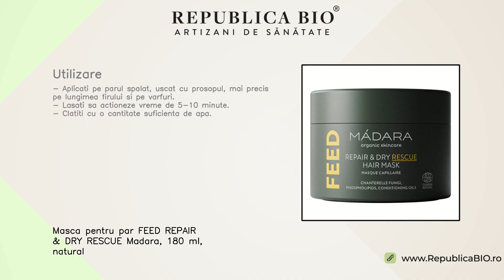Masca pentru par FEED REPAIR & DRY RESCUE Madara, 180 ml, natural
Descriere • Toate visurile legate de un par sanatos devin realitate datorita mastii FEED cu un mix de uleiuri si extracte din ciuperci cu capacitati de refacere a structurii de baza a firului de par ce hranesc si previn deteriorarea acestuia, ingrijind si protejandu-i culoarea.• Parul este matasos, stralucitor, vitalizat.• Reteaua de lipide din firul de par este fortifiata, astfel, el devenind mai rezistent in fata stresului mecanic sau legat de caldura, inclusiv cea a foehn-ului sau placii de coafat.• Formula pe baza de extract de ciuperca nordica Chanterelle, cu uleiuri naturale cu efect similar celui al balsamurilor si cu fosfolipide si microcheratina pentru stralucire face ca parul sa devina moale si, totodata, puternic protejat fata de stresul termic si a factorilor care determina decolorarea.• Chanterelle este o specie de ciuperca cu proprietati remarcabile pentru ingrijirea parului.• MADARA este primul brand de produse cosmetice care a valorificat potentialul de stimulare a cresterii parului pe care il prezinta ciuperca chanterelle.• Ciuperca chanterelle abunda in vitamine B, precum B3 – niacina, ce stimuleaza circulatia sanguina la nivelul scalpului si cresterea parului si de asemenea stimuleaza productia de cheratina.• B5, cunoscuta drept acid pantotenic, repara firele de par fragilizate, creste elasticitatea, flexibilitatea si hidratarea parului.• B7 sau biotina, activeaza cresterea parului prin reinnoirea foliculilor, ajuta la sinteza proteinei cheratina si transporta oxigen catre celulele de la nivelul scalpului si foliculi, mentinandu-le sanatatea.• In timp ce vitaminele din chanterelle se ocupa de sanatatea scalpului, moleculele de betaglucan sunt complementare nevoilor fibrei capilare.• 12 aminoacizi, 5 acizi nucleici si peste 32 de molecule bioactive, precum si antioxidanti puternici protejeaza parul.  Proprietati • B5, cunoscuta drept acid pantotenic, repara firele de par fragilizate, creste elasticitatea, flexibilitatea si hidratarea parului.• B7 sau biotina, activeaza cresterea parului prin reinnoirea foliculilor, ajuta la sinteza proteinei cheratina si transporta oxigen catre celulele de la nivelul scalpului si foliculi, mentinandu-le sanatatea.• In timp ce vitaminele din chanterelle se ocupa de sanatatea scalpului, moleculele de betaglucan sunt complementare nevoilor fibrei capilare.• 12 aminoacizi, 5 acizi nucleici si peste 32 de molecule bioactive, precum si antioxidanti puternici protejeaza parul. • Conex puterilor ciupercii chanterelle, urmatoarele ingrediente amplifica beneficiile linei de ingrijire a parului:• CAFEINA – actiune impotriva caderii parului, accelerarea cresterii, plus de lungime, sanatate pentru scalp si foliculi.• ZINC – gestionare a sebumului, efect anticadere.• MICRO-CHERATINA – reparare in profunzime, vitalitate, actiune antirupere.• FOSFOLIPIDE – stralucire, reparare intensiva.• CARBUNE – capacitate ridicata de curatare si purificare.• PROBIOTICE – ameliorare a inflamatiei pielii.• Produsele cosmetice MADARA sunt create fara parfumuri sintetice, fara conservanti sintetici, fara uleiuri minerale, fara propylene glycol sau alte ingrediente sintetice.• Certificat Ecocert.• Prin MADARA alegeti produse cosmetice care au grija atat de frumusetea, cat si de sanatatea voastra! Continut • O cutie contine 180 ml masca pentru par FEED REPAIR &amp; DRY RESCUE, produs natural.• Ingrediente: Aqua/Water, Cantharellus Cibarius (Chanterelle) Extract*, Cetearyl Alcohol, Distearoylethyl Dimonium Chloride, Gly...(vezi in site)

Toate drepturile rezervate:

Republica BIO
Artizani de sanatate

RB1006004